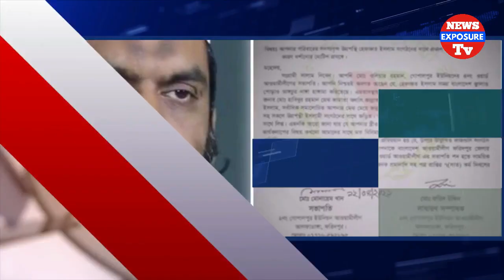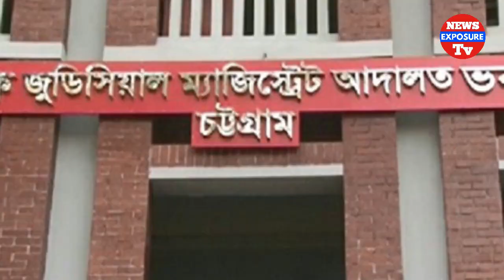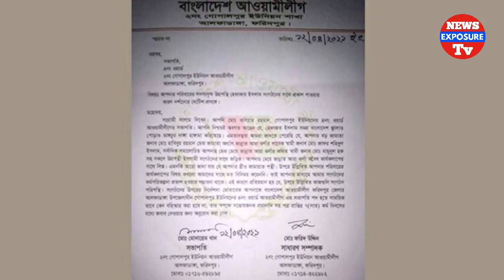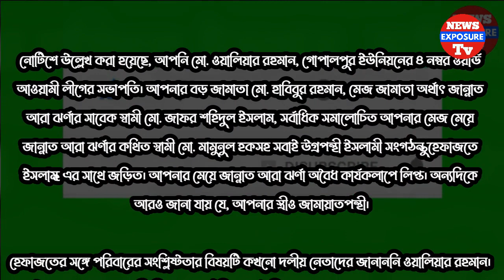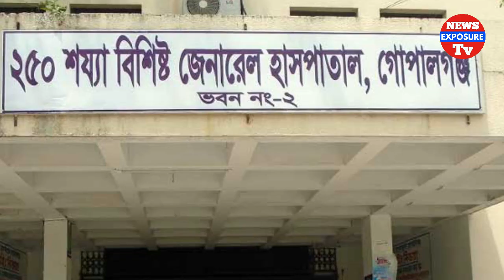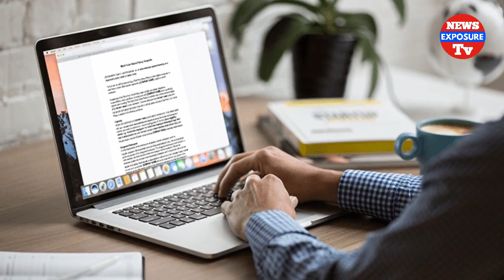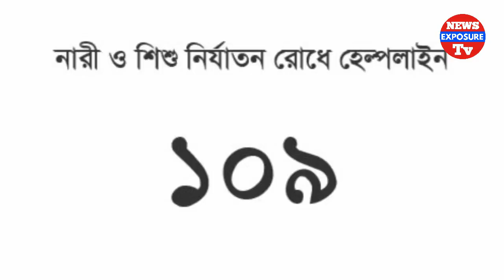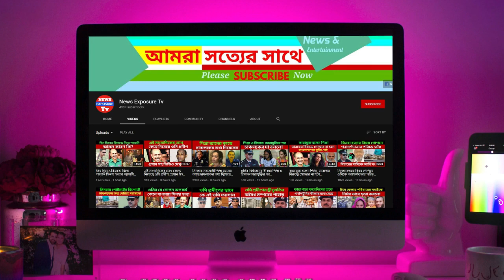পরকীয়া প্রেমিকের সাথে স্ত্রীকে যৌ'ন সম্পর্ক করতে না দেওয়ায় প্রেমিককে নিয়ে স্বামীকে লি'ঙ্গকেটে খু'ন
আসসালামু আলাইকুম_

exposureNews​​​​​​​​​​​​​​​​​​​​​​​​​​​ _link​